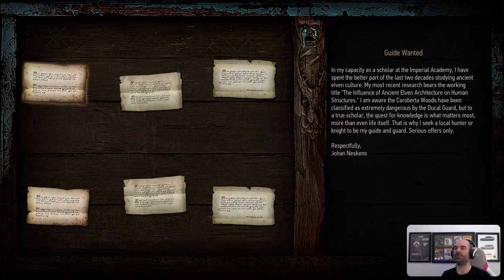Recovering stolen tackle... Danger Poole Plays The Witcher 3 - Live - Part 5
Geralt is tasked with returning the stolen 'family jewels' from a famous statue... We play some Gwent and embark upon several quests because Geralt can't walk for a moment in the city without someone asking for his help!